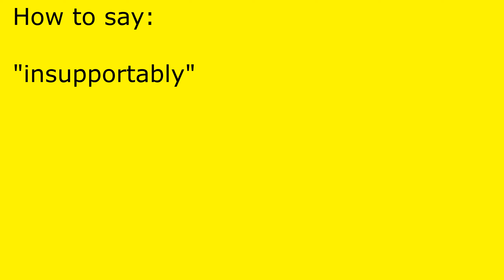How to pronounce insupportably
insupportably pronunciation.